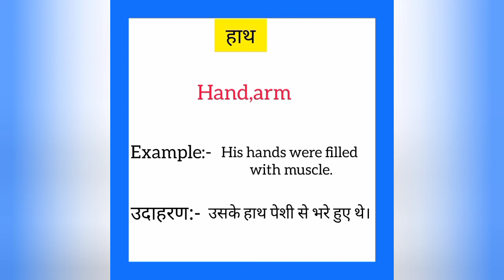Haath ko english kya kahate hain | घुटना को इंग्लिश में क्या कहते हैं | Hand meaning in hindi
Haath ko English me kya kahate hain
Haath को इंग्लिश में क्या कहते हैं

हाथ को इंग्लिश में hand कहते हैं
Haath ko English mein hand kahate Hain